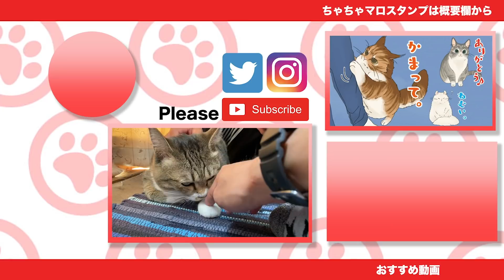ぷーちゃんがわがままで安心しました。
ぷー）チビたちに誕生日おめでとうって伝えといて。

    /iframe

    /iframe

    /iframe

    /iframe

    /iframe